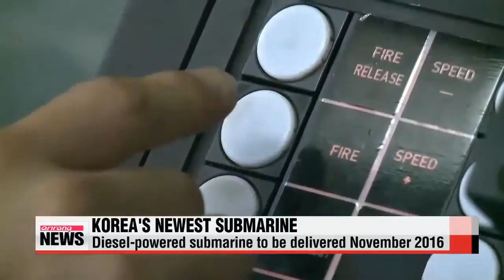Republic of Korea ROK Navy KSS 2 AIP submarine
South Korea Navy has six KSS2 (modified German Type 214) AIP (Air Independent Propulsion) submarines and building three more to complete nine submarines in this class.  South Korea is one of three Asian nations which can design & built its own submarines today (China, Japan and South Korea).